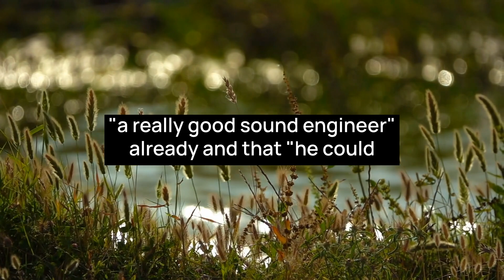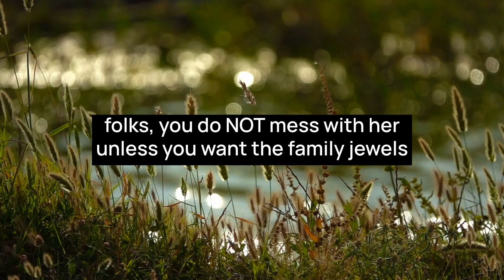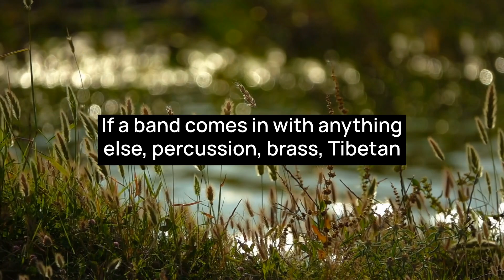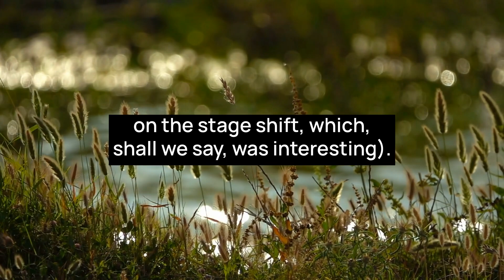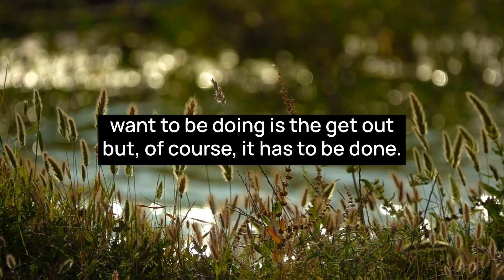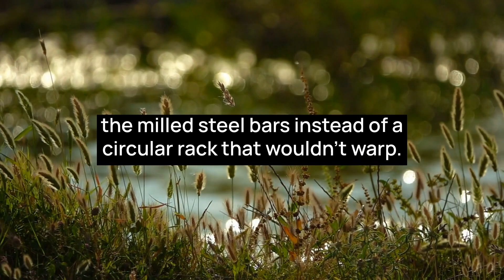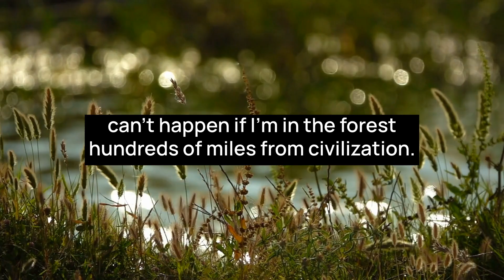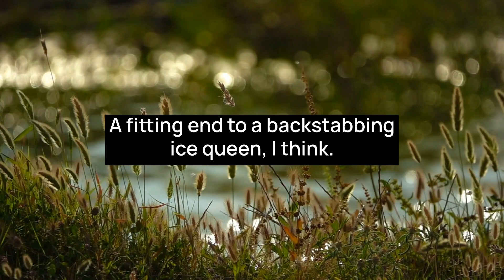New Hire Ruins Racks, Blames Others, And Gets Exposed As A Scammer—karma Hits Hard!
00:00 Story 1
09:11 Story 2